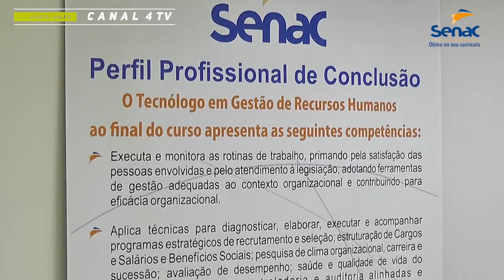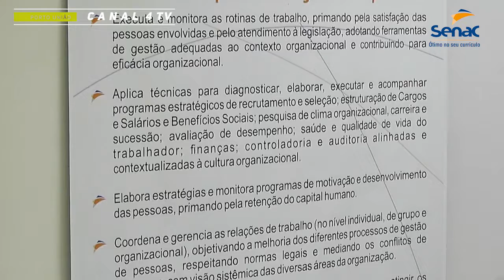Coordenadora do Curso Superior de RH da Faculdade Senac em PU fala sobre o perfil de conclusão